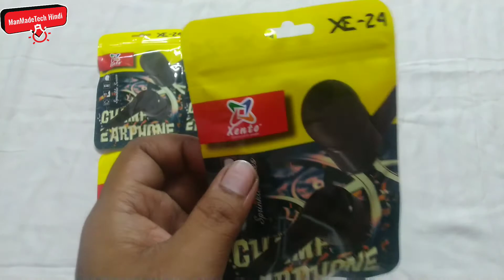Xento XE-24 Champ Handsfree Unboxing & Review | Best Earphone In This Price Range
amazon 48 hours Bt =

Serching Keywords
xento Bluetooth Handsfree,
xento wireless Handsfree,
xento best handsfree,
xento best bluetooth handsfree,
xento bluetooth neck band,
xento best wireless neck band,
xento sabse badhiya handsfree,
xento  handsfree on amazon,
xento headphones price,
xento brand,
xento earphones review,
xento products,
xento   earphones company,
xento company, headphones,
xento speaker,
xento company,
xento mobile accessories,
xento headphones price,
xento bluetooth speaker,
xento headphones price,
gaffar market,
gaffar market karol bagh,
gaffar market new delhi,
mobile accessories,
mobile accessories market,